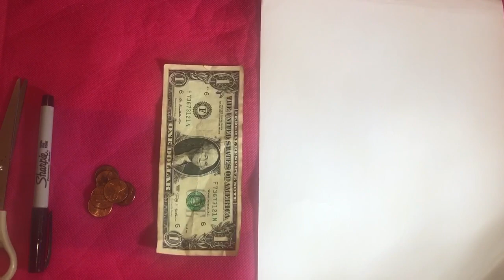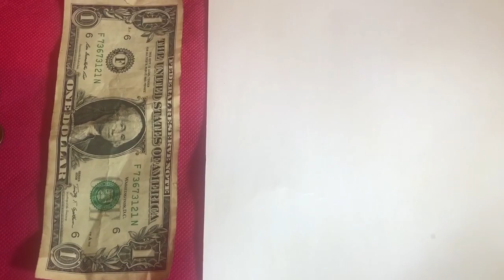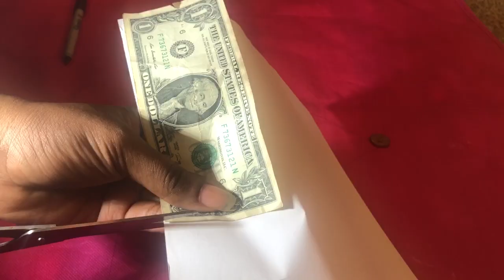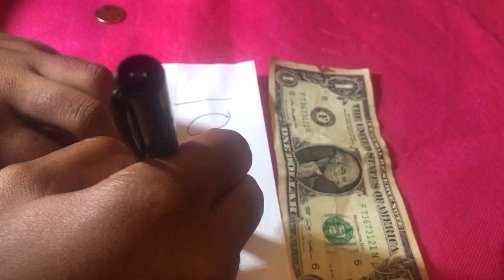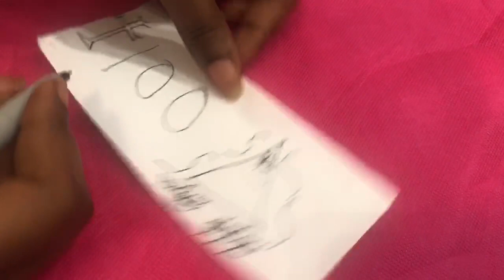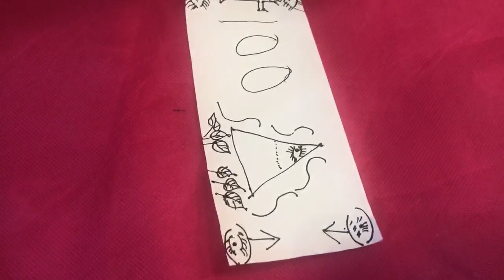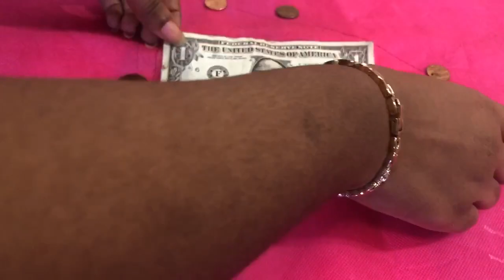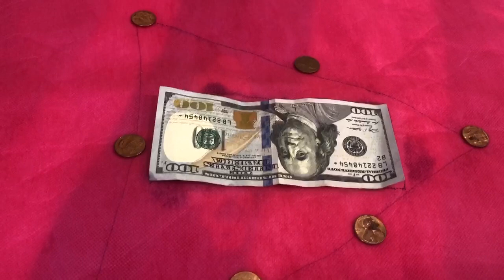kijanm fè 1 dollar tounen 100 dollars yon trick fasil